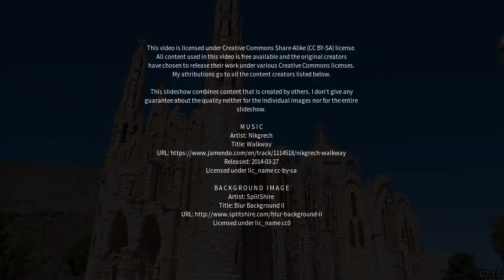Best places to visit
Best places to visit - Santa Magdalena (Argentina) Best places to visit - Slideshows from all over the world - City trips, nature pictures, etc.